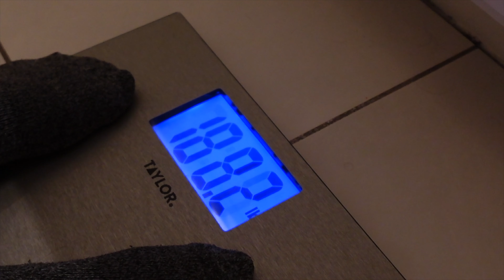How I Lost 20 Pounds in 6 Months (Advice that WORKS)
How to lose weight in 6 months. This is my advice and a reflection on the last six months of my weight loss journey.